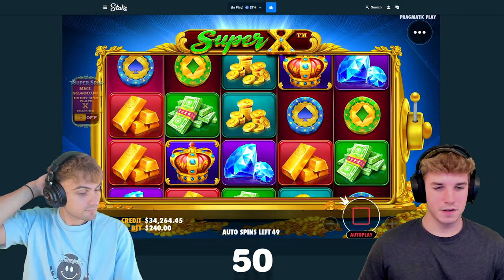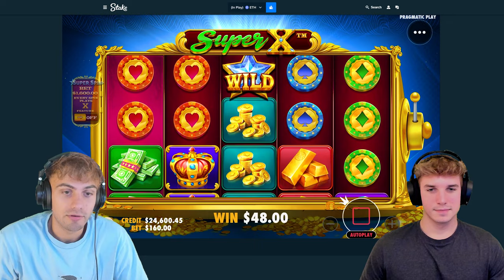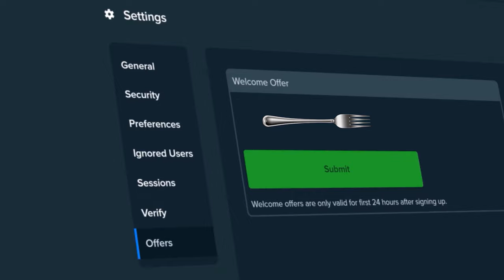I NEVER THOUGHT I WOULD COME BACK...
today we're playing fruit party 2 for the first time in a really long time! hopefully the bonus buys we do today can pay huge. fruit party 2 is just like regular fruit party except the multis build differently. hopefully you guys enjoy this video!